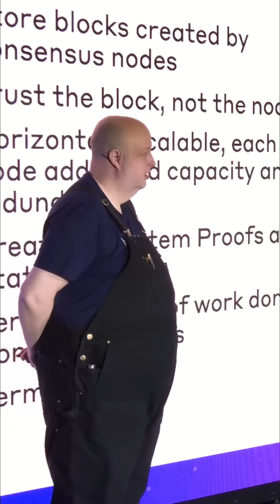Hedera’s Self-Contained Blocks: Trust Without Middlemen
Hedera's Block Nodes Explained Simply
The Library Book Analogy
Think of Hedera's system like a special library:
Block Nodes = Library Branches: Anyone can open a library branch (run a block node) without needing special permission
Books = Blocks: Each book (block) comes with an official seal from trusted librarians (consensus nodes)
The Magic Seal: This seal can't be faked and proves the book is authentic
The amazing thing is that you don't need to trust the library branch itself. Even if you get a book from a library you've never visited before, you can check the seal yourself and know it's genuine.